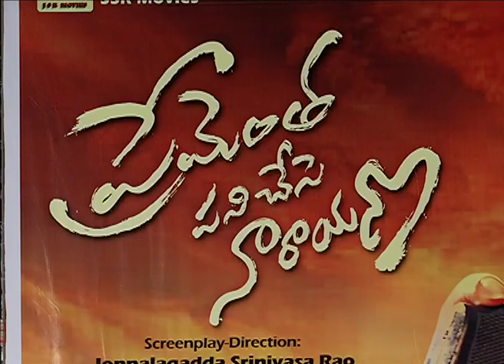Prementha Panichese Narayana Movie Pressmeet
Watch Prementha Panichese Narayana Movie Pressmeet